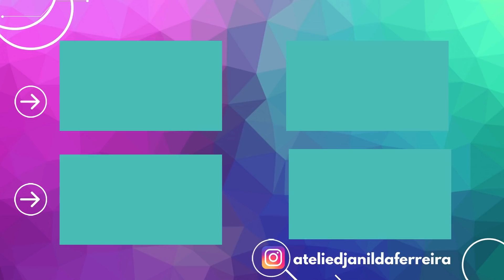2 increíbles ideas con retail y CD que te encantarán hazlo tú mismo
Materiales: CD, tela, hilo, aguja, cinta de encaje, pegamento caliente, tijeras, anillo, cinta, pluma.

MEDICIONES
Portada CD- círculo 23 cm
1 círculo de 20 cm

2 increíbles ideas con retail y CD que te encantarán hazlo tú mismo